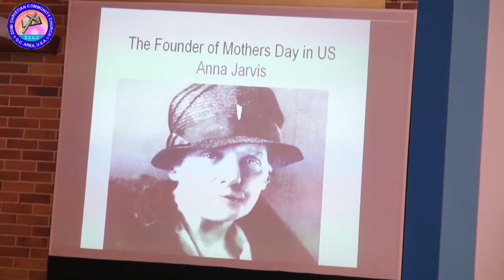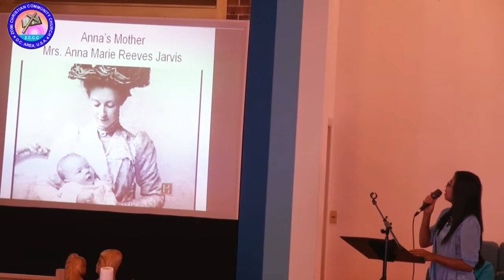ZCCC Mothers' Day 2013 Celebration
Zomi Chrisitan Community Church
D.C Area
Mother's Day 2013 Celebration